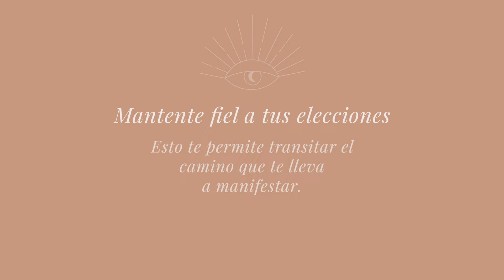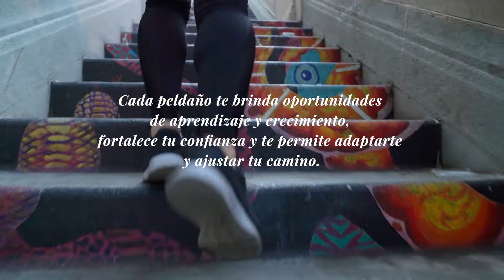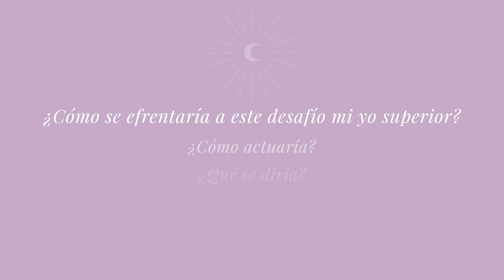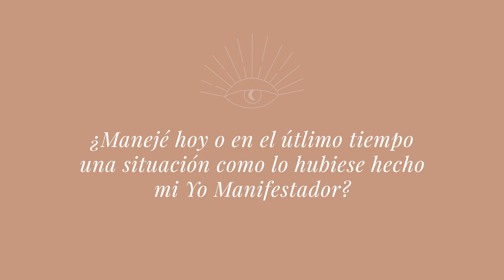El mayor error al MANIFESTAR 🚨 ¿Por qué la manifestación no funciona para ti?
¿Por Qué la Manifestación No Funciona para Ti? el SECRETO de la manifestacion  😱 manifestar abundancia y tus sueños 🌼 como manifestar mis deseos 🔮 te voy a compartir el mayor error al MANIFESTAR. Cuando tu manifestacion no funciona haz esto que te voy a compartir.
Si este video llego a ti, no es casualidad, es un recordatorio y una herramienta para potenciar tu poder de manfiestar. Cómo manifestar tus deseos y uso práctico de la ley de la atracción. Consejos sobre cómo aplicar estos principios para mejorar tu vida. el SECRETO de la manifestacion  😱 manifestar abundancia y tus sueños 🌼 como manifestar mis deseos 🔮
Interpretación de las señales del universo: Cómo el universo te habla y pone a prueba tu capacidad de manifestación.
Este video es ideal para quienes buscan profundizar en su espiritualidad y entender más sobre el poder de la manifestación.

Etiquetas utilizadas en este video: como manifestar mis deseos, manifestar, manifestar dinero, manifestar abundancia, ley de la atracción, como manifestar, el universo te pone a prueba, el universo te habla, el secreto, método scripting, método scripting para manifestar, espiritualidad, método scripting ley de atracción, ley de la atracción para el amor, como usar la ley de atracción, como funciona la ley de atracción, rituales, Despierta América, ley de la asunción.

QUÉ ES EL MÉTODO SCRIPTING, Carta mapa de manifestacion, CÓMO FUNCIONA Y CÓMO PONERLO EN PRÁCTICA PARA CONSEGUIR TUS OBJETIVOS
Vamos a hablar del método scripting, te voy a explicar qué es, cómo funciona y cómo ponerlo en práctica para manifestar tus sueños y metas.
Este es un método muy efectivo, es en muchos casos la forma más rápida para conseguir tus objetivos, lo que vamos a hacer es guionar tu vida, vamos a describir tu vida perfecta, lo que es perfecto para ti 🔮
Es otro método relacionado con la ley de la atracción o la ley de la asunción.
🌈 👁 Visualización Guiada para atraer y Manifestar con la Ley de la Atracción y Manifestación. Meditacion Guiada para materializar. meditacion manifestacion cuantica. meditacion manifestar deseos, amor, dinero, abundancia. meditacion manifiesta rapido con la ley dela atraccion

🔮 Aprende a movilizar tu energía a tu favor, a hacer sanaciones para ti, para otras personas y animales

🔮 En INSTAGRAM somos más de un millón, súmate a la familia

En el newsletter gratuito te comparto rituales, novedades, tests de personalidad, entradas del blog y más 🫶

Esta visualización guiada para manifestar es ideal para realizarla al despertar, antes de dormir, o en cualquier momento donde tengas la oportunidad de hacerla. Encuentra un espacio y postura cómoda y sintoniza con esta energía poderosa para alinearte con tu deseo y manifestarlo en tu realidad.

Gracias por ser parte de GURU de la CALMA

Los videos en este canal, así como mis programas en línea y todo el contenido en redes sociales y páginas web no sustituyen las recomendaciones de su médico, psicólogo o ninguna clase de terapia con un profesional de la salud. No sustituyen ningún medicamento recetado, ni deben utilizarse para diagnosticar ni tratar un problema de salud o enfermedad como única opción.
El contenido es una fuente de información y/o complemento a cualquier proceso que el espectador esté llevando con un profesional. Si crees tener una condición médica ponte en contacto con algún profesional la salud física y/o mental.